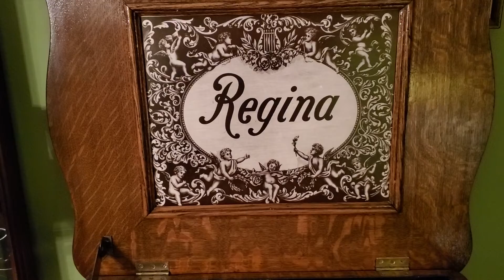Regina (Reginaphone)15.5" music box plays disc 1694, "The Moth and the Flame"